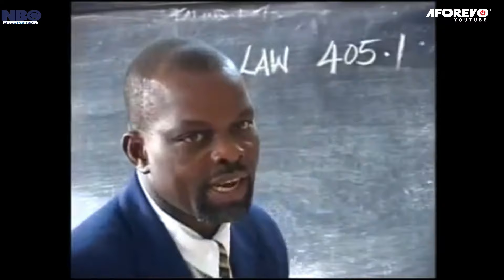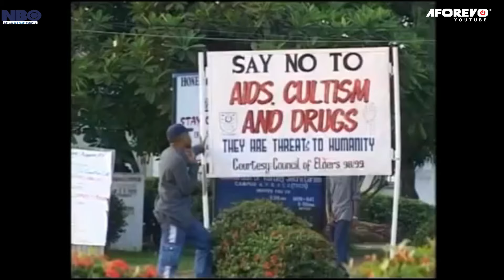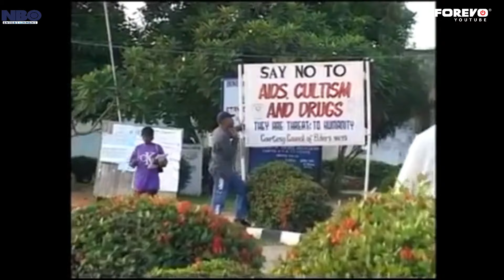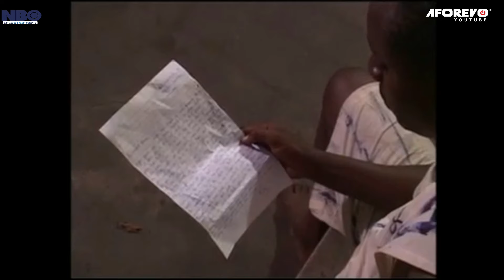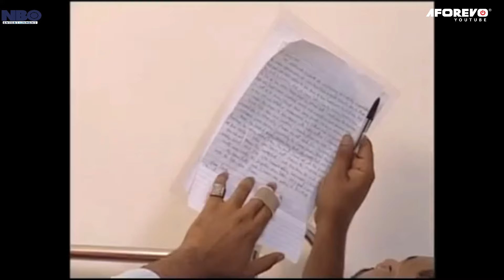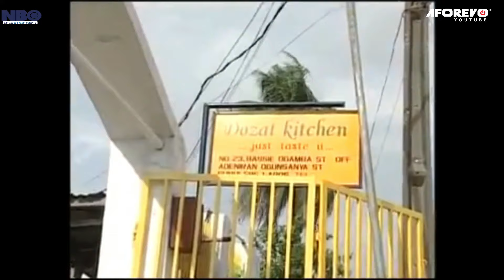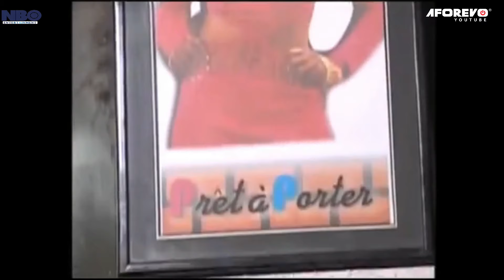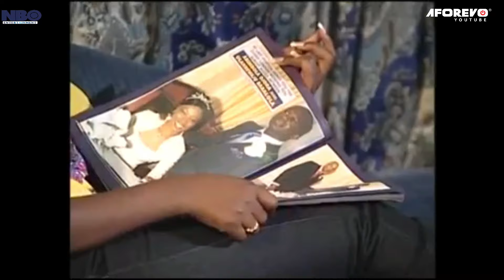I Never Knew My Wicked And Evil Friend Will Snatch My Husband Away From Me - A Nigerian Movies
This Nigerian movie...Patrick a ruthless cultist sets to blackmail Frank just because he has interest in Frank's girlfriend Rose by all means. Frank falls into the trap set for him by Patrick's cult members which lead him to ten years imprisonment. Will Rose surrender to Patrick or wait patiently for Frank.

Starring: Emeka Ike, Geneieve Nnaji, Emeka Enyiocha

Aforevo Name: amorous affair